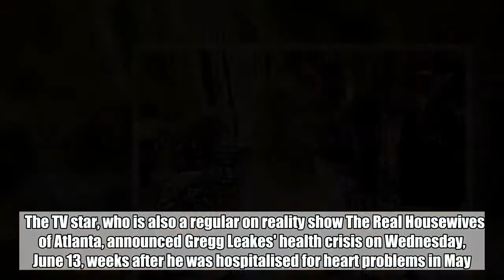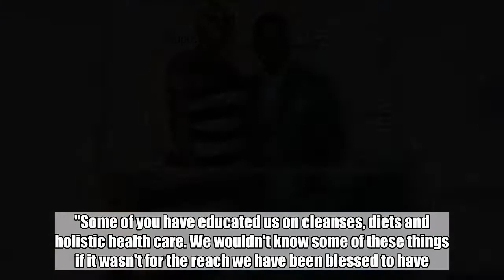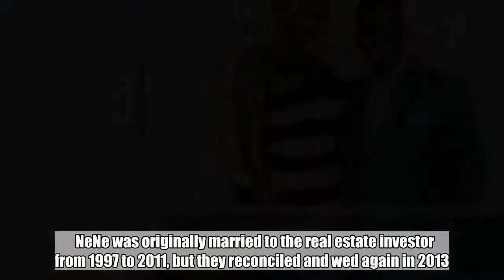NeNe Leakes Thanks Fans and Co-Stars for Support Amid Her Husband's Cancer Battle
The 'Glee' alum writes on Instagram, 'We have been so overwhelmed with the outpouring of love, support, thoughtfulness and prayers.'  Jun 16, 2018   AceShowbiz - Former Glee actress NeNe Leakes has thanked fans and co-stars for their outpouring of support after her husband was diagnosed with cancer.    The TV star, who is also a regular on reality show The Real Housewives of Atlanta, announced Gregg Leakes' health crisis on Wednesday, June 13, weeks after he was hospitalised for heart problems in May.         He has since undergone surgery to remove the tumour, and on Thursday, June 14, NeNe revealed they are now weighing up their other treatment options, including chemotherapy.    "We have been so overwhelmed with the outpouring of love, support, thoughtfulness and prayers," she wrote on Instagram. "Some of you have educated us on cleanses, diets and holistic health care. We wouldn't know some of these things if it wasn't for the reach we have been blessed to have. So far, Gregg is doing great! He feels good with the exception of not being able to eat a lot. The cancer was removed!".    Leakes went on to give special shout outs to pals who had contacted them directly, including Real Housewives castmates Kandi Burruss and Eva Marcille.    She has not revealed specifics about her husband's illness, but insists he's not battling prostate cancer.    NeNe was originally married to the real estate investor from 1997 to 2011, but they reconciled and wed again in 2013.  Related Posts   Jun 16, 2018  NeNe Leakes Thanks Fans and Co-Stars for Support Amid Her Husband's Cancer Battle  Feb 21, 2018   NeNe Leakes Flaunts Nipples in Completely See-Through Dress  Oct 28, 2017  NeNe Leakes Brings Up Kim Zolciak Cockroach Drama to Halloween Party With Her Costume  Oct 13, 2017  NeNe Leakes Fired From Hosting Xscape Reunion Tour After Rape Joke   Oct 10, 2017  NeNe Leakes Sorry for Telling Comedy Show Heckler I Hope You Get Raped